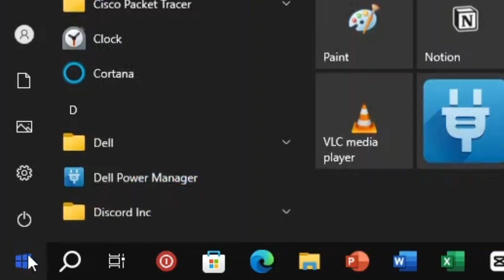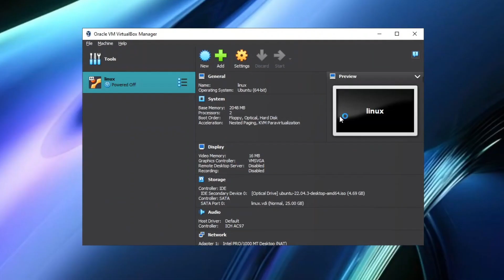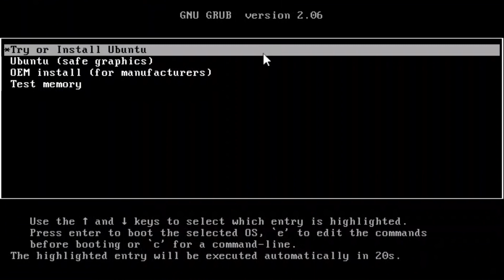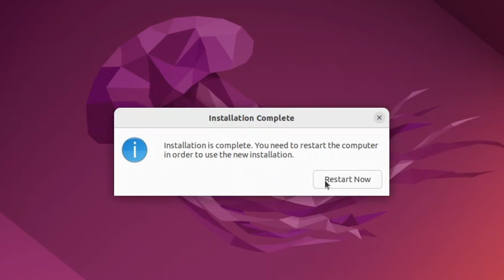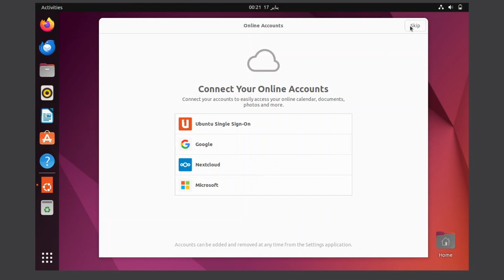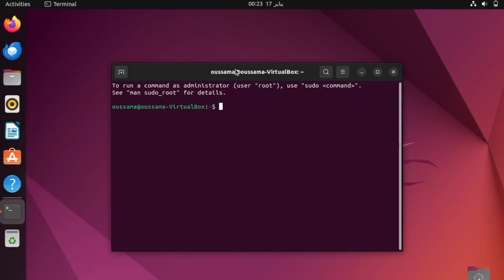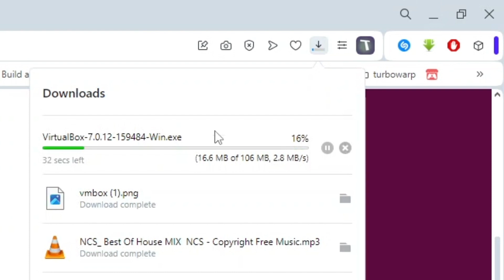linux on virtualBox ! ! !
cup cut edits,cup cut glow effect tutorial,cap cut,cup cup tutorial,match cut,new trend video editing cup cut app lovenotes,cap cut للكمبيوتر,how to cut corset with bra cups,ff cap cut editing video,how to sew a bra cup corset,how to make bra cup corset,how to cut a corset,scout,comment monter une vidéo sur cap cut,capcut,how to cut and sew a corset,how to cut and sew a corset top,cupcut video editor,use capcut,capcut app,capcut شرح